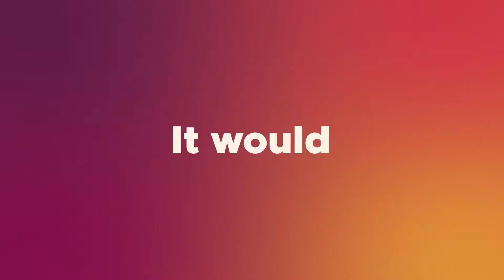Best Real Estate Agent Los Angeles CA - The Bienstock Group Hancock Park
Real estate agent Los Angeles CA experts specialize in luxury homes for sale in Hancock Park, Miracle Mile, Pico Robertson, Beverly Hills and Fairfax District. Call The Bienstock Group to sell your home in the LA area. We get top dollar for our clients. #1 agent in Hancock Park.

We get results for our clients:
Hancock Park homes for sale
Los Angeles luxury real estate